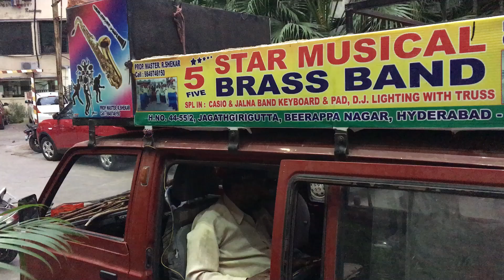Jagathgirigutta 5star Pad Band 🎹🥁 8686701051 , 9849746150